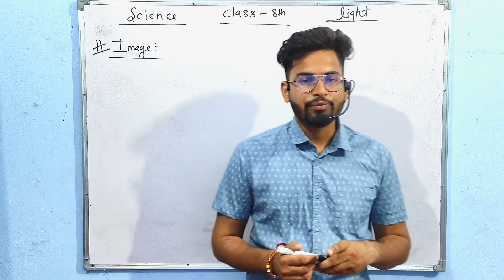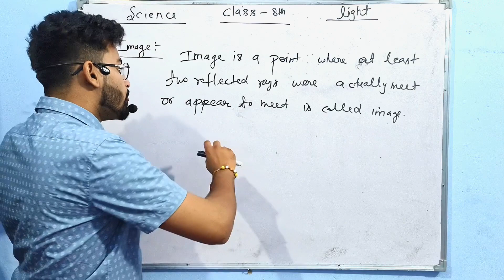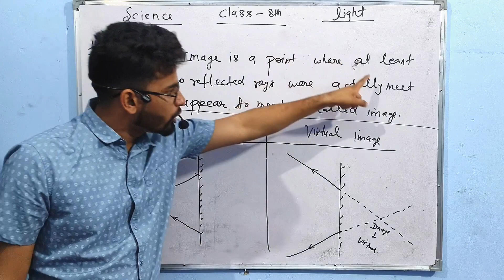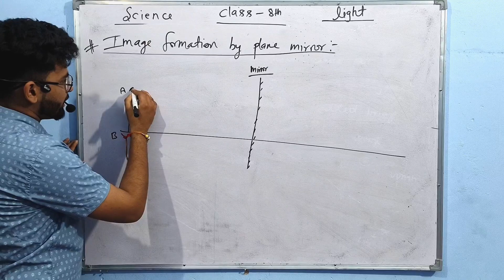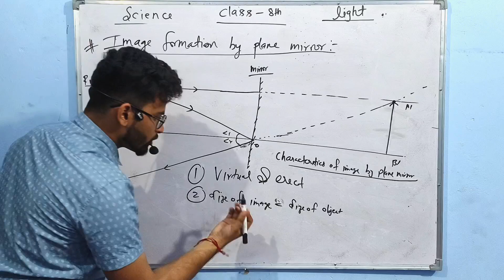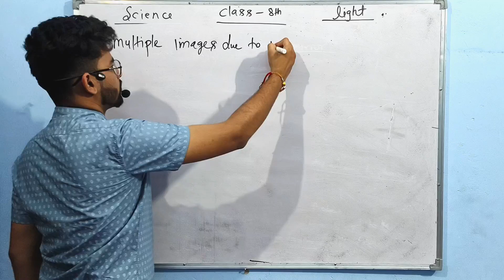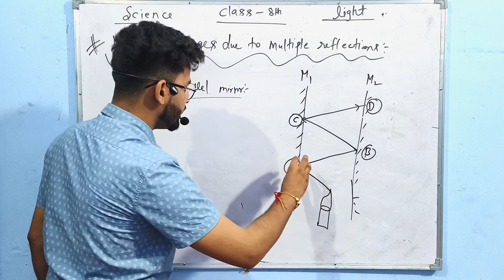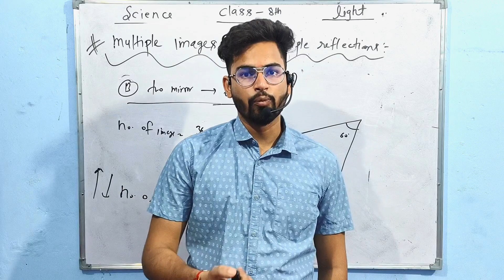Light class 8 |Image |Image formation By Plane mirror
In this video we are going to discuss about Image,types of images , image formation by plane mirror and  multiple images due to multiple reflection.

As light is emanating from an object in a variety of directions, an image is formed. Some of these rays which represent the light reach the mirror's surface and reflect off the surface as per the laws of reflection.

Two Types of Images Formed are:Real Image and Virtual image.
We also discussed about the image formation by the plane mirror and formation of multiple images due to multiple reflection.
See the complete video for details